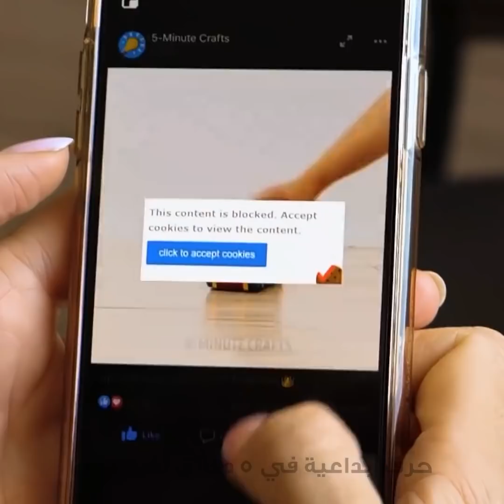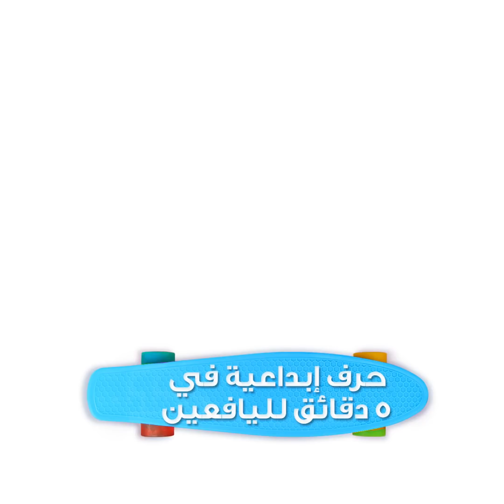أفكار سهلة لتجنب إخفاقات صنع المعجنات والمخبوزات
الطوابع الزمنية:
00:04  حيل ذكية لصنع المعجنات
00:19 حيلة مفيدة بالكوب
00:50  بسكويت الحظ
03:08 كيف تفرد العجين بشكل مستطيل